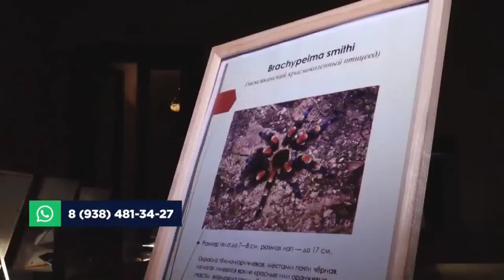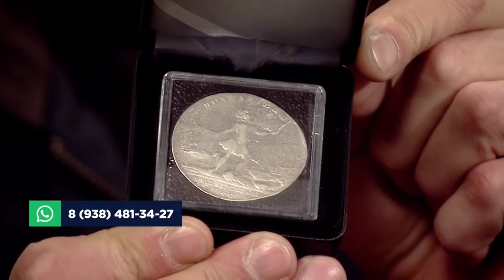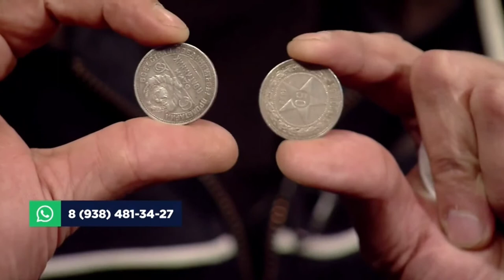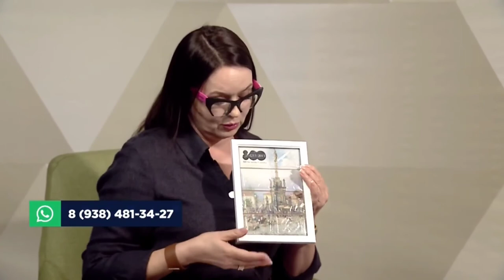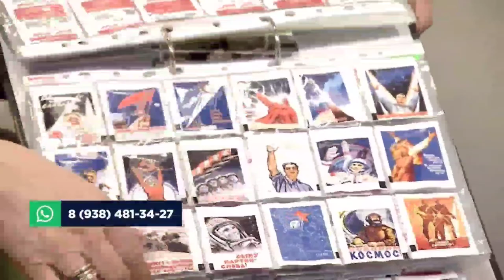Коллекции: живые пауки, антиквариат, монеты, фасованый сахар.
Сюжет телевидения Краснодар.